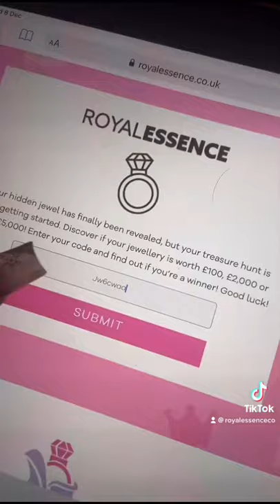Boyfriends take notes 📝 @keavyleigh